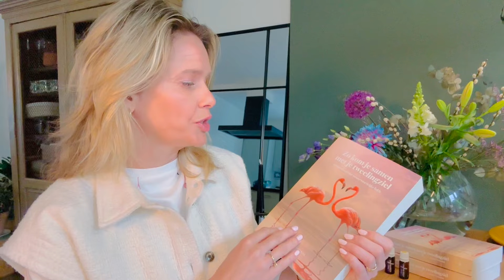5 Stages to Twin Flame UNION ❤️‍🔥 Get on Cloud 9 NOW! 🌤️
I invite you on an incredible journey that has deeply influenced my life over the past 10 years.
The five steps are like a map guiding us through the path of soul love—a transformative journey from love to soul pain and back to unconditional love: it’s like floating on clouds! Welcome!

Grab your pen and paper and join me on this journey!
Discover how this journey can be uplifting and life-changing.
It’s more than just a journey filled with obstacles and blocks.

Station 1: Discovery
Our first stop is the magical moment of discovery.
Imagine stepping off a plane into a new world where you meet your twin soul.
Suddenly, everything falls into place—you feel great, valued, and super beautiful!
It’s like reaching a breathtaking viewpoint; everything is just perfect.

Read the next 4 stations here and get together and be on cloud nine!

The twin soul journey in 5 steps to cloud nine:

🦩 1 Discovery:
"Every step brings me closer to Cloud Nine with my twin soul."

🦩 2 Challenge:
"I am worthy to be on Cloud Nine in every aspect of my life."

🦩 3 Rebirth:
 "I am aligned with my twin soul, lifting us to Cloud Nine."

🦩 4 Liberation:
 "I attract love and abundance, elevating me to Cloud Nine."

🦩 5 (Re)Union:
 "With every breath, I feel myself on Cloud Nine."

Meet my twin flame and understand the perspective of your own Divine Maculine. Link to the DM Module

Ik nodig je uit op een ongelooflijke reis die mijn leven de afgelopen 10 jaar diep heeft beïnvloed.
De vijf stappen zijn als een kaart die ons door het pad van zielsliefde leidt—een transformerende reis van liefde naar zielenpijn en weer terug naar onvoorwaardelijke liefde: op wolken! Welkom!

Pak je pen en papier en reis met mij mee!
Ontdek hoe deze reis upliftend en levensveranderend kan zijn.
Niet alleen maar een reis vol obstakels en blokkades.

Station 1: De Ontdekking
Onze eerste stop is het magische moment van de ontdekking.
Stel je voor dat je uit het vliegtuig stapt in een nieuwe wereld waar je je tweelingziel ontmoet.
Plotseling valt alles op zijn plaats—je voelt je geweldig, gewaardeerd en super mooi.!
Het is alsof je een adembenemend uitzichtpunt bereikt; alles is gewoon perfect.

Lees hier de volgende stations, kom samen naar 'cloud nine'.

Mijn 5 affirmaties voor jou:

1 Ontdekking: "Elke stap brengt me dichter bij een roze wolk met mijn tweelingziel."

2 Uitdaging: "Ik ben het waard om op een roze wolk te zitten in elk aspect van mijn leven."

3 Wedergeboorte: "Ik ben in harmonie met mijn zielsverwant, samen zitten we op een roze wolk."

4 Bevrijding: "Ik trek liefde en overvloed aan, waardoor ik op een roze wolk zit."

5 (Her)eniging: "Bij elke ademhaling voelt het alsof ik op een roze wolk zit."

Live love,
Lorraine